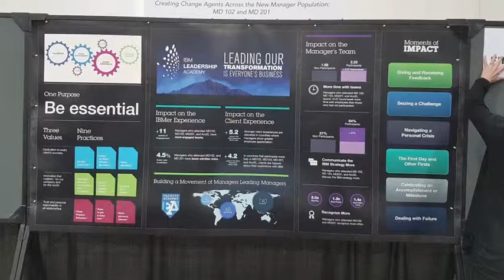ATD International Conference & Exposition 2016, Denver Colorado, Coverage by Dr. R. L. Bhatia